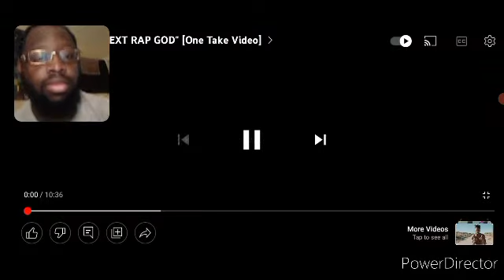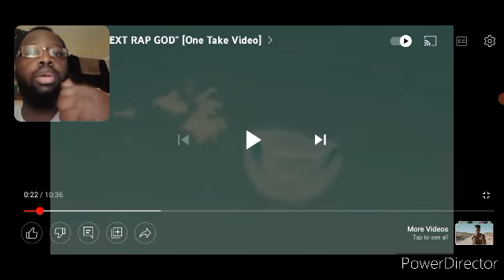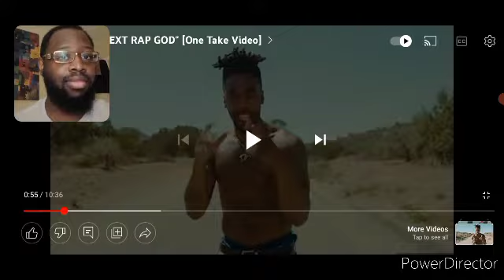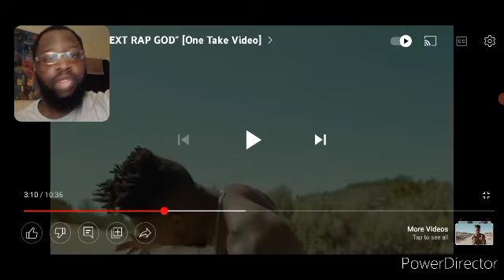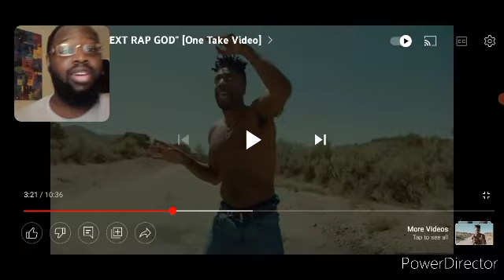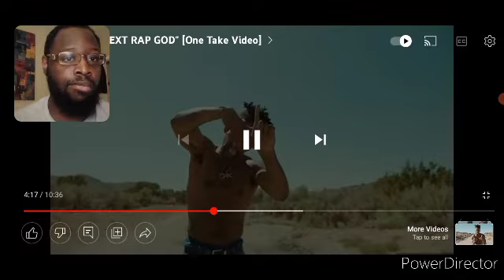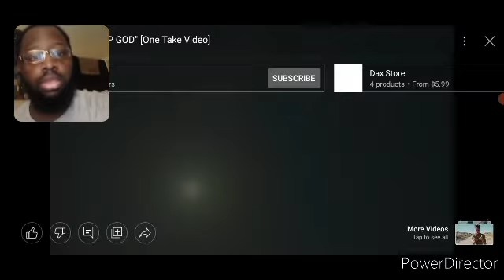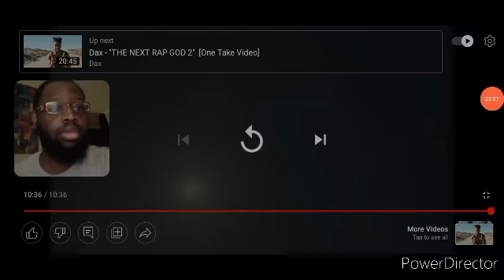Dax "The Next Rap God